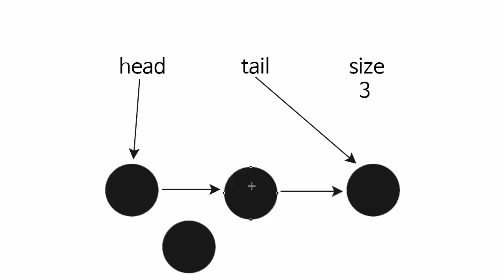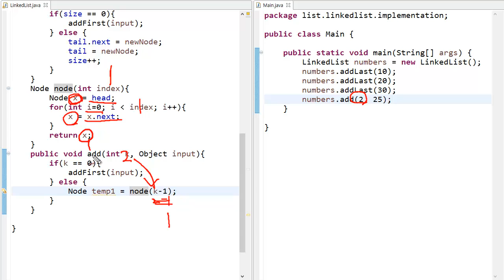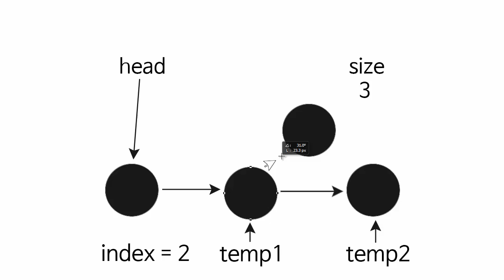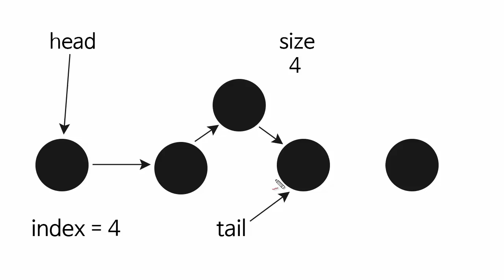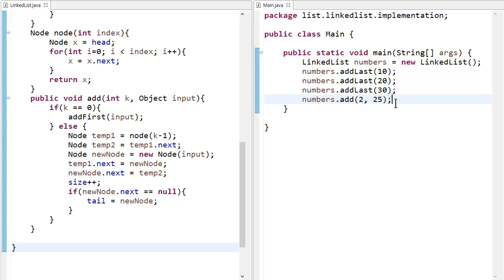LinkedList - java 구현 5 : add